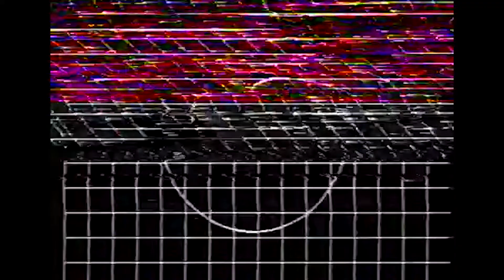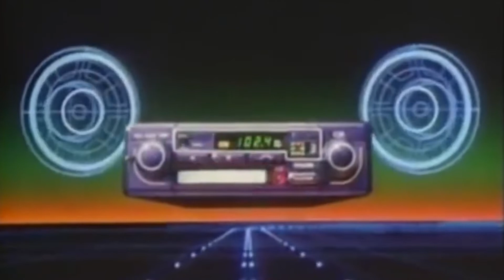90s Lofi Aesthetic Party - [VHS visuals] (edit by @playa.player783 )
It's been a long time since we last met! this time I bring you a compilation of old commercials from the 80s and 90s // an edition with VHS images of a song that I am listening to lately.

Song: J Da Unknown - Confusion [From Fusion Nights Tape]
Chokey Records
Louisville, KY
2021